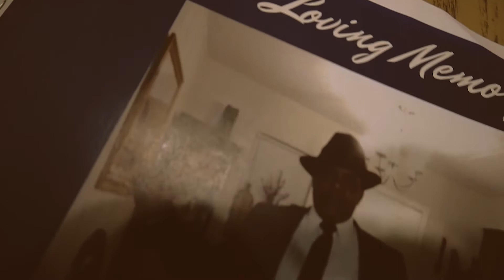PROOF -MACAMILLION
SixMonthsLater 2 OUT NOW!!!